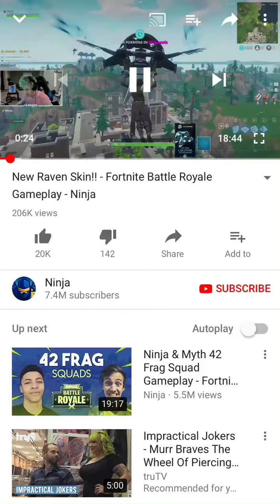Ninja wins a game as raven quick tips